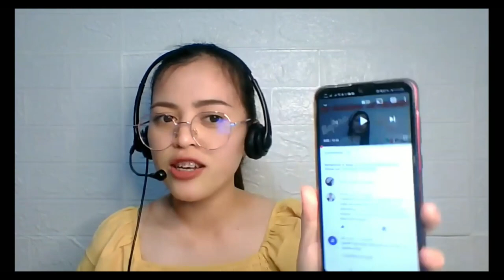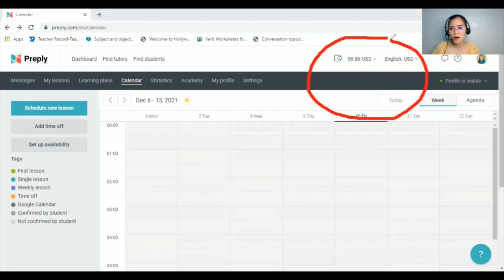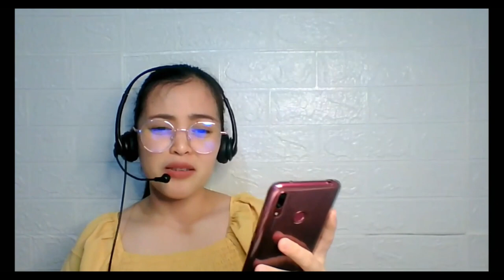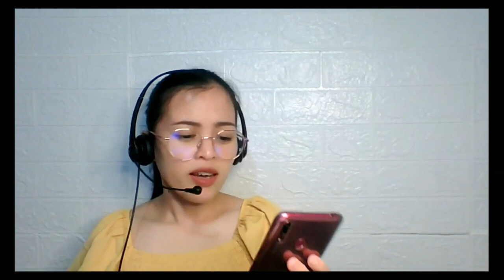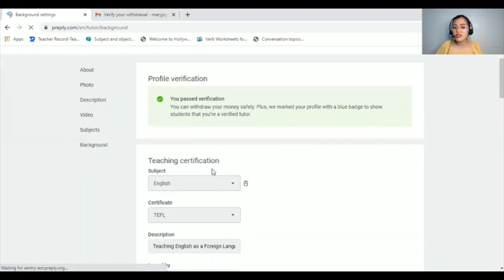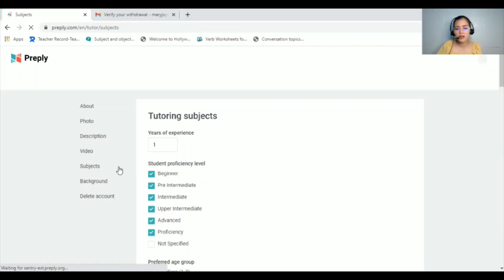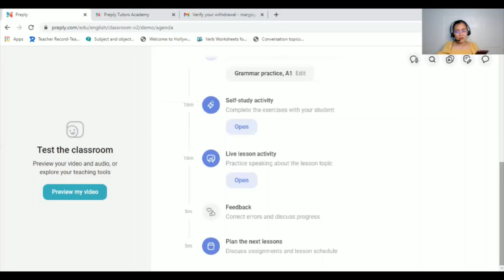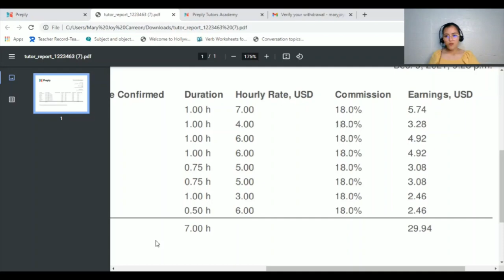SHOUT OUT TO ALL COMMENTERS | ANWERING ALL YOUR QUESTIONS |HOW TO GET 100% PROFILE SCORE ON PREPLY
Hello, co-ESLTs! I made a video about all your comments regarding PREPLY.